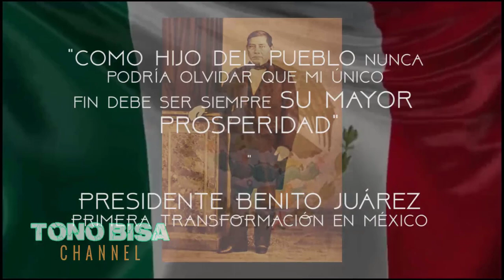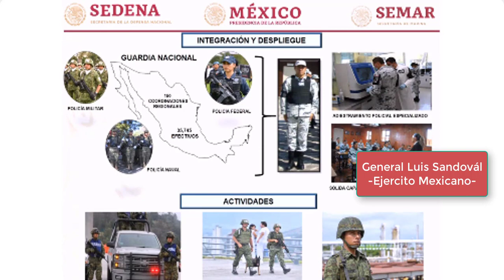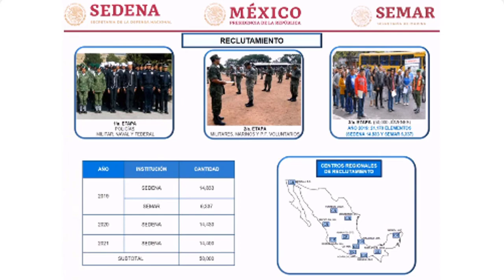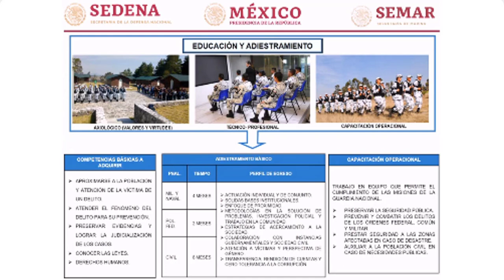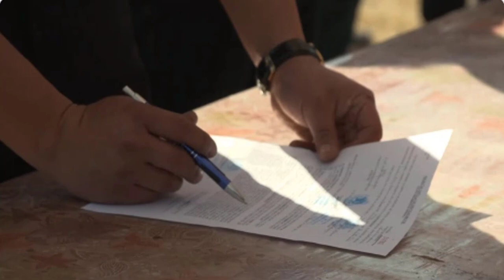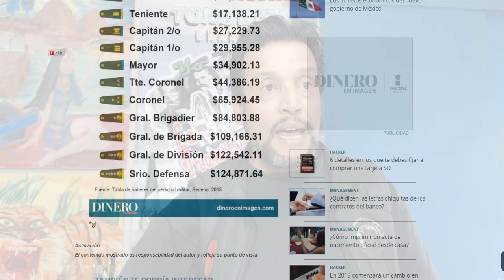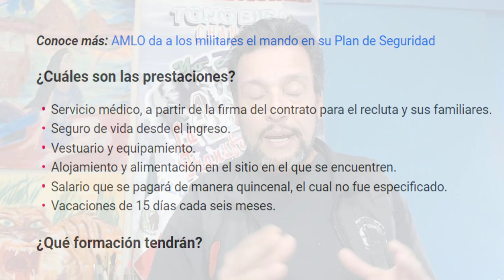RECLUTAMIENTO PARA LA GUARDIA NACIONAL MÉXICO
Una labor de lealtad, entrega, liderazgo para ayudar a nuestro México a vivir en paz y armonía. El reclutamiento es en TODO México, buscar su oficina o Campo (Zona) Militar para inscribirse. Y aunque nuestro Presidente AMLO, no dió cifras de cuanto se gana mensualmente, yo se las traigo, para tener una mejor idea, así como de Prestaciones que serán muy buenas para quienes se inscriban y sus familias. ¡Un trabajo MUY digno!